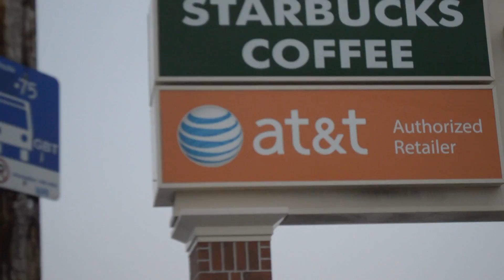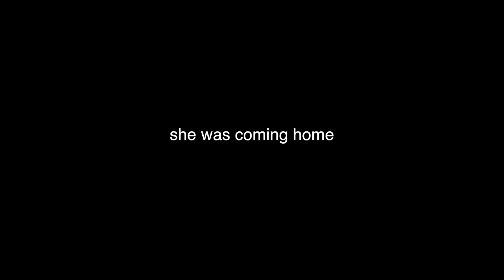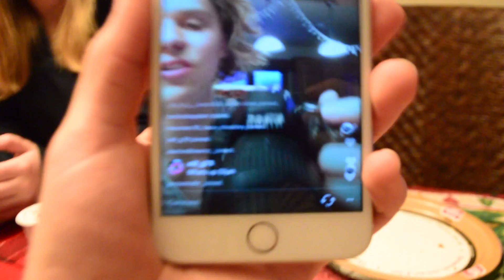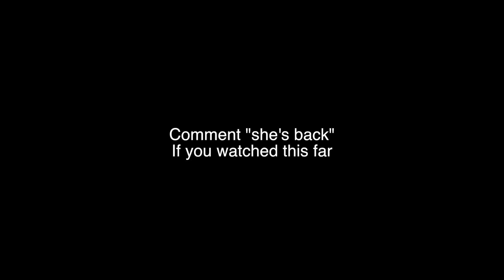Ginas Back!?!?!?!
She's Actually back be ready to see her in a bunch more blogs everyone!.
Keep up to date on where I am, what I’m doing, and how I’m exploring!
Elijah
You A Music/Song Writer?
I’m Always looking for new music to put in my videos!  Looking for indie, funk, jazz, EDM, or soft rap.
Camera Gear
Nikon D610
Nikon D3200
Nikon 18-55mm lense
Nikon 50mm lense
Joby Gorilla Pod tripod
Rode Mic
Gopro Hero 3+
Gopro Mounts, Head, chest, selfie
Editing Equipment
Adobe Lightroom
Adobe Photoshop
Peace out, Live wild, and Never Stop Exploring!